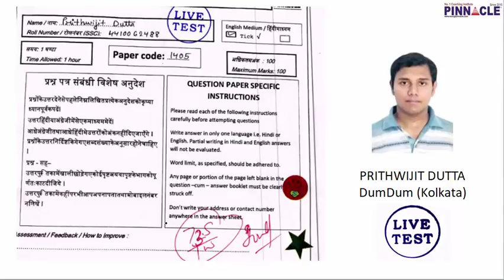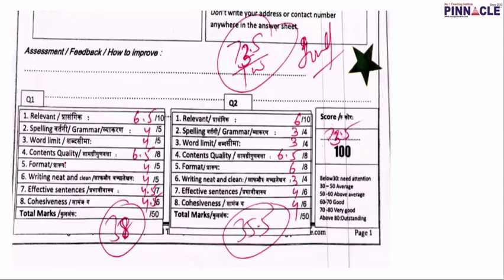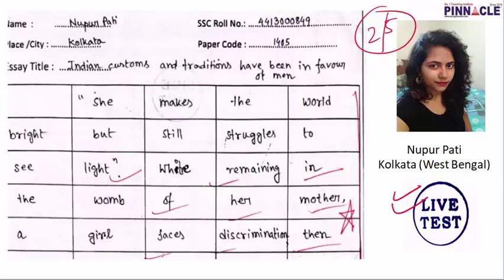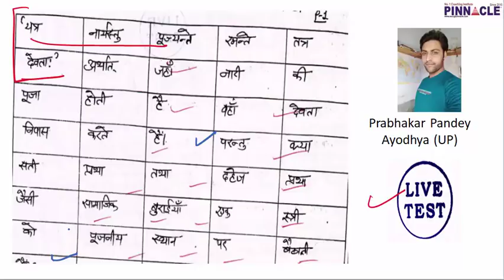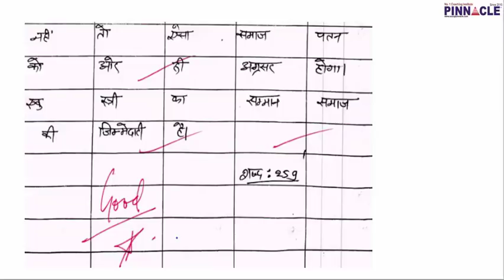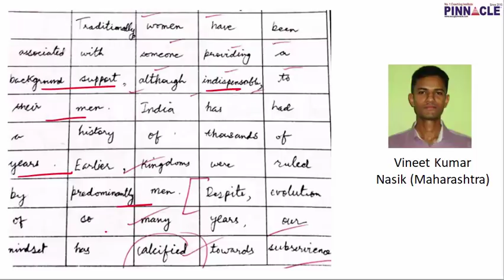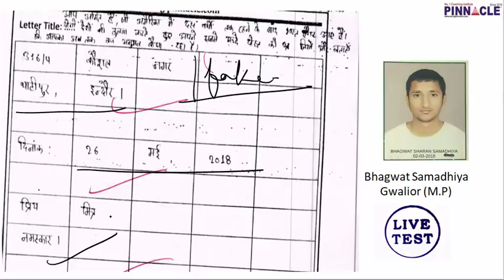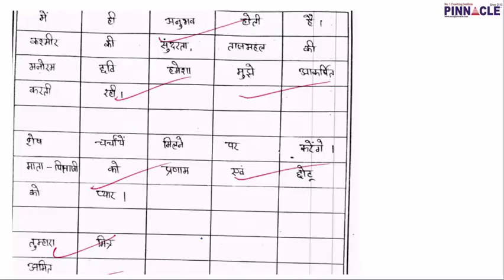ssc cgl tier 3 descriptive paper I tips , tricks , analysis code 1405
New batch from 25th June
Huge rush , don't wait as admissions can be closed any time.

75 days program for ssc cgl tier 1 : JobAssure Tier 1